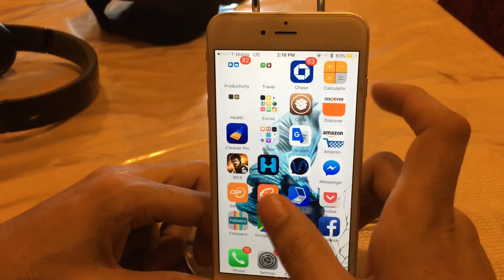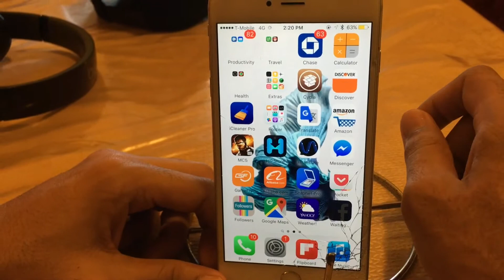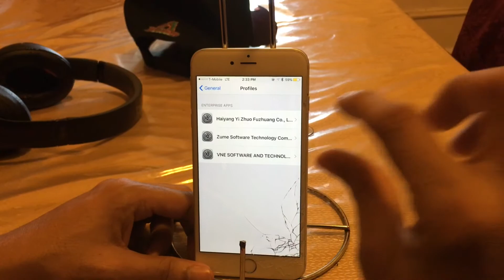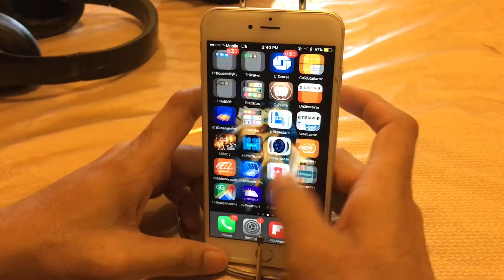Install the old Facebook with integrated messages for any iphone with ios9.1 & 9.0.2